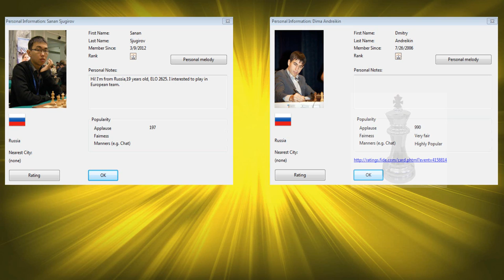Sanan Sjugirov vs Dmitry Andreikin Chess Blitz on Playchess.com Part 1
Full name Sanan Sjugirov
Country Russia
Born  January 31, 1993 (age 21)
Elista, Russia
Title Grandmaster
FIDE rating 2653 (April 2014)
(No. 166 in the November 2011 FIDE World Rankings)
Peak rating 2657 (February 2014)

Full name Дмитрий Андрейкин
Country Russia
Born  5 February 1990 (age 24)
Ryazan, Russian SFSR, Soviet Union
Title Grandmaster
FIDE rating 2722 (April 2014)
(No. 42 in the March 2014 FIDE World Rankings)
Peak rating 2727 (April 2013)